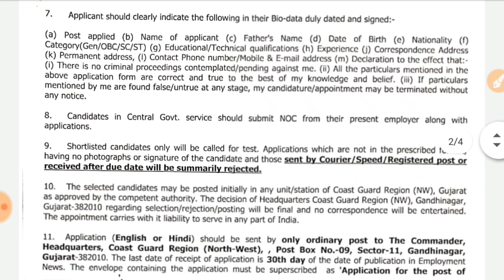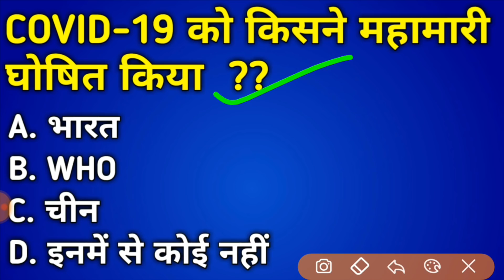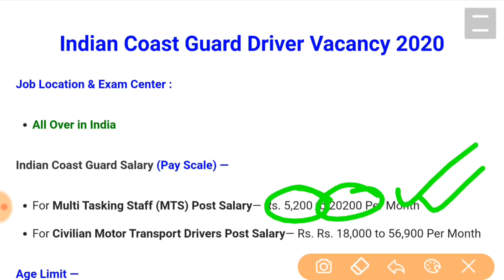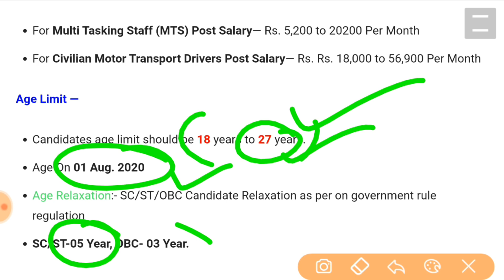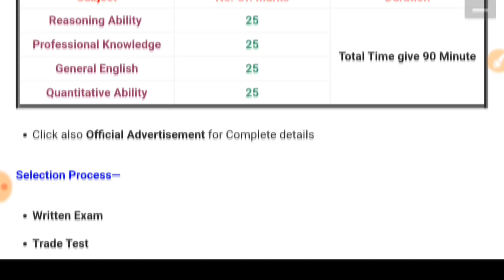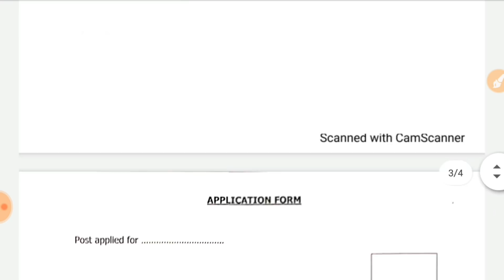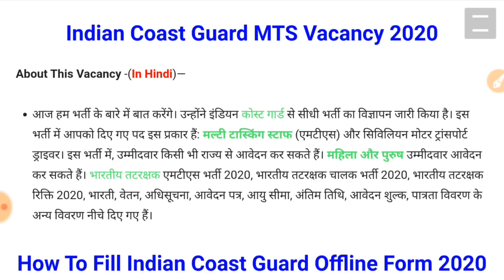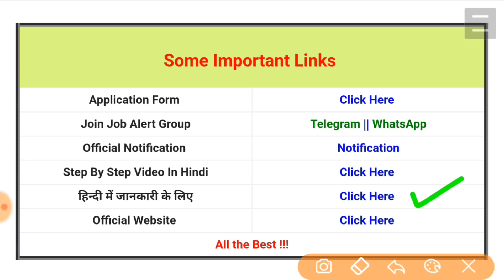Join Indian Navy Cost Guard सीधी भर्ती 2020 Selection Process Latest Govt Jobs MTS, Driver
Join Indian Navy Cost Guard सीधी भर्ती 2020 Selection Process Latest Govt Jobs CutOff Sarkari

In this recruitment, candidates can apply from any state. Female and male candidates can apply. Other Details of Indian Coast Guard MTS Recruitment 2020, Indian Coast Guard Driver Recruitment 2020, Indian Coast Guard Vacancy 2020,Indian Coast Guard Syllabus 2020, Bharti, Salary, Notification, Application Form, Age limit, last date, application fees, eligibility details are explained below.

indian coast guard upcoming recruitment 2020
coast guard 2020
indian coast guard driver recruitment 2020

Indian  Coast-Guard Bharti पूरे भारत के लिए || Coast Guard Recruitment 2020
Coast Guard Navik Vacancy 2020 | Full Notification | Indian Coast Guard Online 2020
Indian Coast Guard Vacancy 2020  Indian Coast Guard Recruitment 2018  Apply Online salary syllabus
Indian Coast Guard Yantrik 02/2020 Batch  VACANCY  2020
Coast Guard Navik GD 02/2020 - How to fill your application Form??
How to Apply Online Coast Guard Yantrik 2020 | Coast Guard Yantrik Application Form Step By Step.. Indian Coast Guard Yantrik Recruitment 2020 || Salary: 29200/-
Indian Coast Guard Navik GD Bharti 2020 || All India Apply || 12th Pass

Indian Cost Guard Navy BSF Cisf CRPF SSB and All other Defence Job is So Reputable Recruitments So Government job 2018-19Indian coast guard notification 2018

 2018samajayakya job#coast guardtop 10 government job 10th pass10th pass job 201The Indian Coast Guard Promoindian armyindian defenceindian airforceindian navyjoin indian armyindian military power 2017indian airforce videoairforcenavyarmyCoast GuardJoin Indian Coast Guardindian army officerssbcrackindian army soldierIndian Coast Guard Official Trailer 2017 || Must WatchIndian Coast Guard Official Video - 2018indiancoast